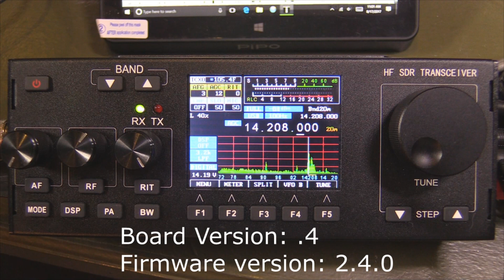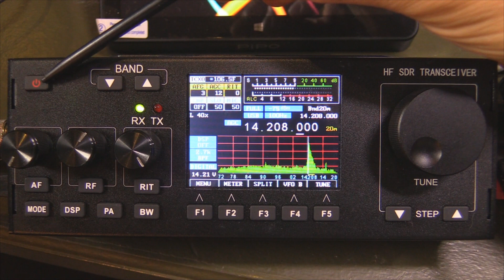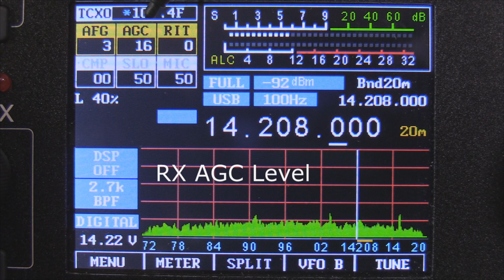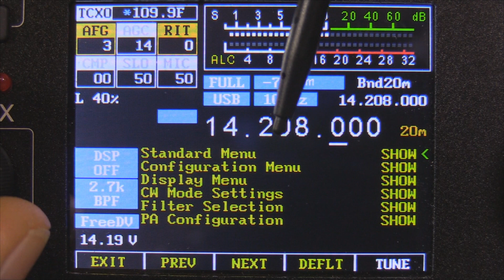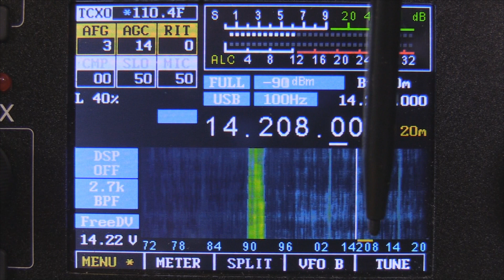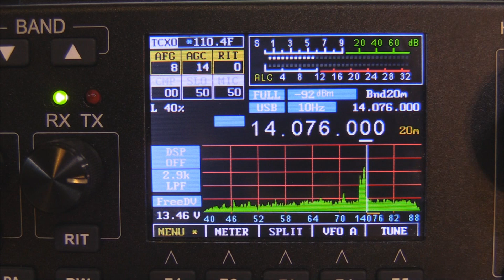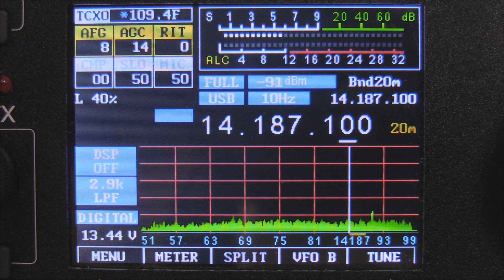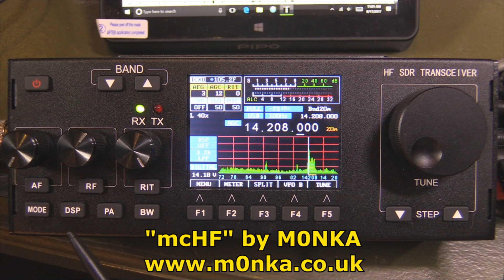mcHF QRP SDR - RS-918SSB - Full Over-View of Functions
Check out M0NKA's mcHF QRP SDR kit. This little radio packs a big punch.